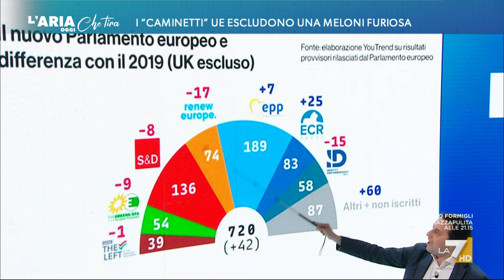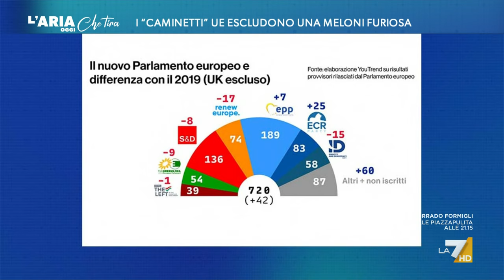Nuovo Parlamento europeo, Lorenzo Pregliasco: "Un rafforzamento marginale delle destre e un ...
Lorenzo Pregliasco (YouTrend): "In Europa le destre sono cresciute globalmente ma non al punto da mettere in discussione l'egemonia dei popolari e dei loro più immediati e ovvi alleati, cioè i socialisti-liberali".